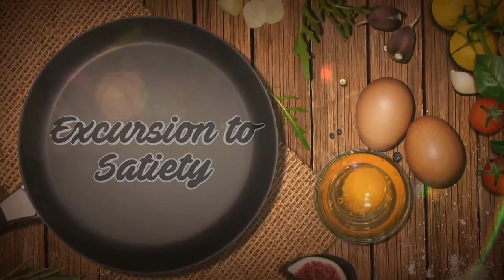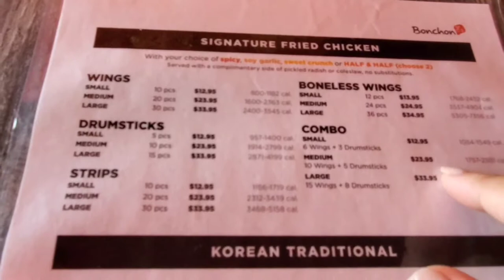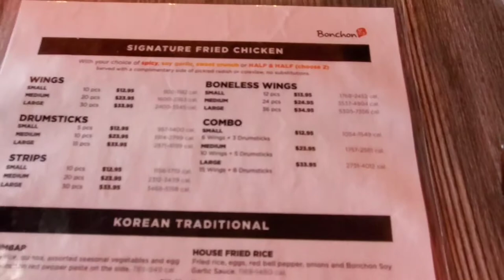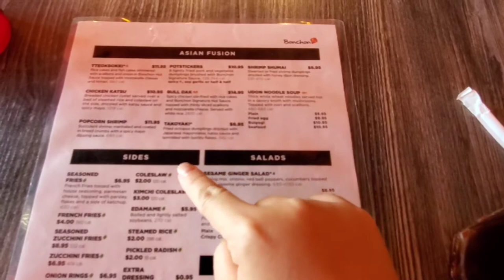Excursion to Satiety Episode 1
Bonchon Orlando

Good for family dinning, accepted Takeout 🥡